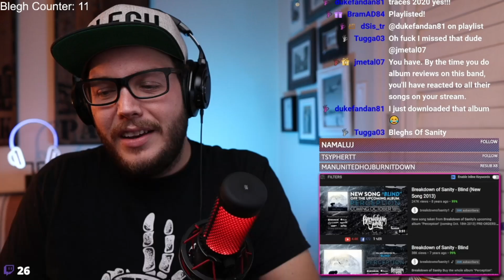THIS SH!T WOKE ME UP! Breakdown of Sanity - Blind (REACTION!!)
Ohrion Reacts to Breakdown of Sanity - Blind on twitch with his Metal Community LIVE on Twitch. Come get your song suggestion in every Wednesday 5pm EST!